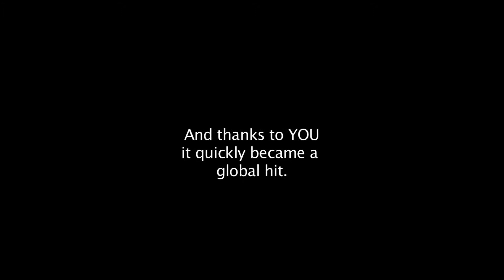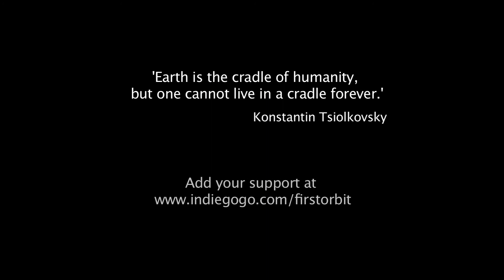Первый на орбите.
First Orbit 2012 Campaign